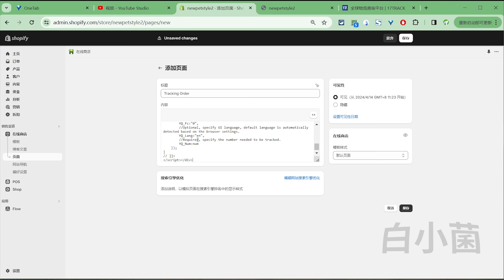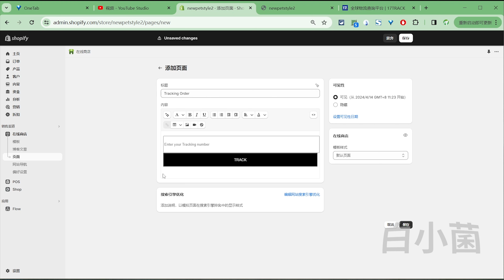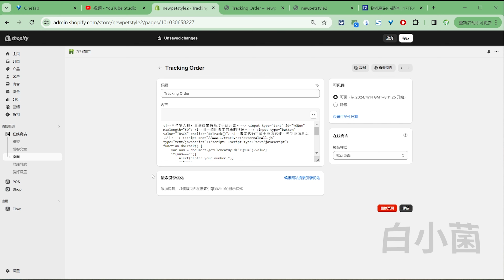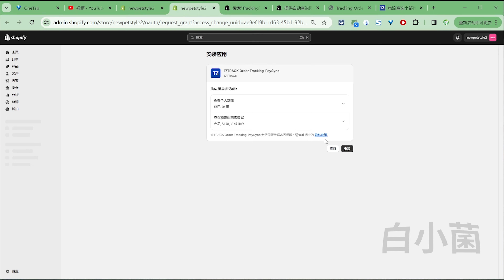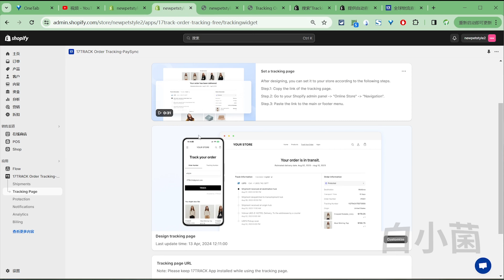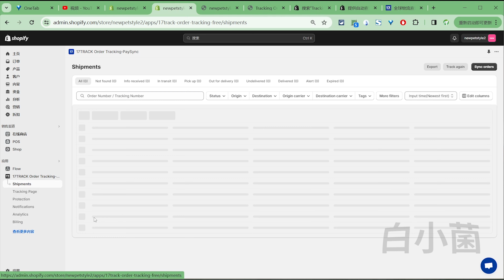Shopify零基础建站第十五节: 如何给独立站添加快递物流查询跟踪页面Track My Order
本期摘要：本期介绍一下如何为独立站添加产品追踪页面。

👉👉主机推荐,不用纠结，下面二选一

(如果收不到验证码，联系客服即可快速解决）

(没有外币卡可支付宝付款，没有验证问题）

💬 We&Chat：bansuhy
😊 需要一件代发，批发，货物打包处理，物流转运，独立站优化，运营，建站等服务也可联系我。